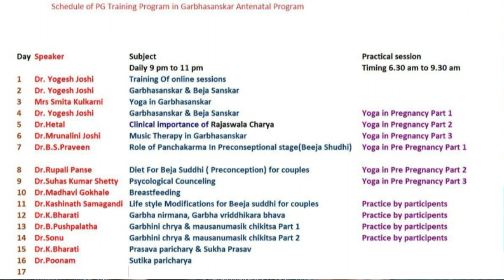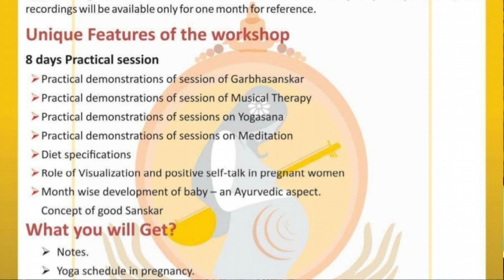Best Courses for BAMS | Garbhsanskar Courses in NIA Jaipur | Ayurveda Courses in Gyanecology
Diploma Courses for BAMS | Garbhsanskar Courses in NIA Jaipur | Ayurveda Courses in Gyanecology
Garbhasanskar & Supraja Nirmetee is a process which helps and guides a couple to get a healthy progeny. Couples with healthy body & mind elements can give birth to a healthy baby. It is well defined in ancient systems of Indian medicine, how a couple can get healthy baby, which is healthy by body and mind.
Beeja sanskar (process for couples before a lady becomes pregnant) and Garbhasanskar (Process after a lady gets pregnant) are the two processes which help couple to deliver a healthy baby practices are well practiced in the society by various doctors in their own way. It is a need of the society to standardize the process so that these processes are practiced in a uniform way.
The main motive of this training program is to make aware and teach the standardized protocols for the process of Garbhasanskar Antenatal Program.
This training program will help all the practitioners to understand the standard process of Supraja Nirmetee & Garbhasanskar and implement it in their day to day practice Garbhadhana is a composite word of Garbha (womb) and Dhana (attain, wealth), and it literally means attaining the wealth of the womb.
       सनातन संस्कृति के अनुसार 16 संस्कारों में से गर्भ संस्कार अत्यंत महत्वपूर्ण है. यदि कोई माता-पिता संतान चाहते हैं तो उन्हें कम-से-कम तीन माह पूर्व से ही मानसिक, बौद्धिक और शारीरिक रूप से स्वयं को इस घटना के लिए तैयार करना चाहिए.